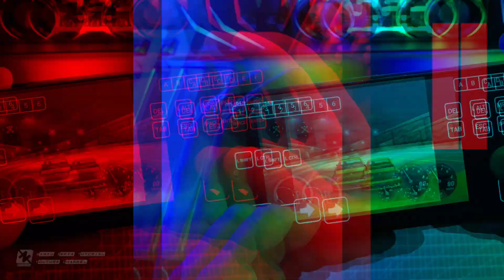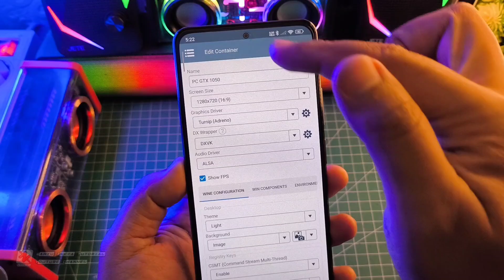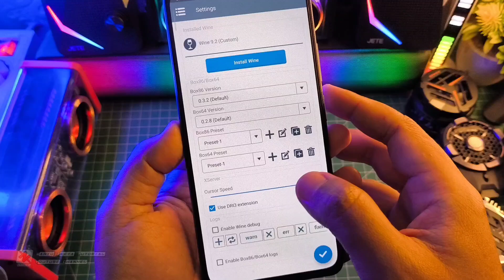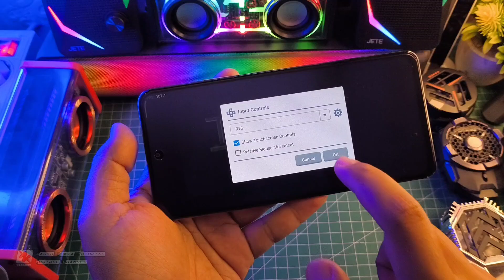Winlator 7.1 New FULL Tutorial Settings NFS Underground 2 Lancar FPS Stabil Poco F3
Bantu Like nya Ya gaes Terima Kasih
WINLATOR Stabil 7.1 New Settings Stabil Selengkapnya yuk langsung ke videonya..

Download VC++
All Version Runtime Visual C++ 2024

Produk yang pernah saya pake :
OFFICIAL GRUP WAHYU ZEKTA OFFICIAL